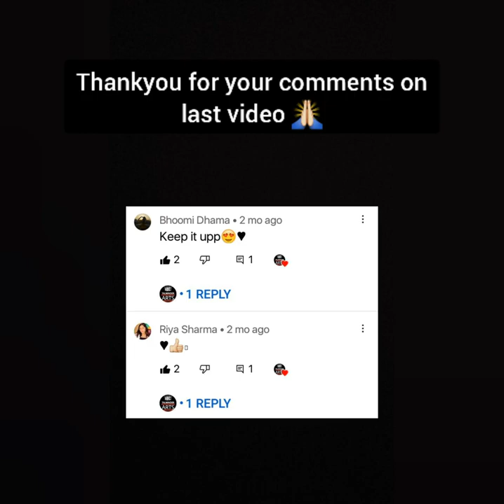Shaheed Bhagat Singh Drawing with Oil Pastel Colours | 23 March 1931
Hello Friends,

Materials required :
¤ Black Pencil Colour
¤ Cotton Buds